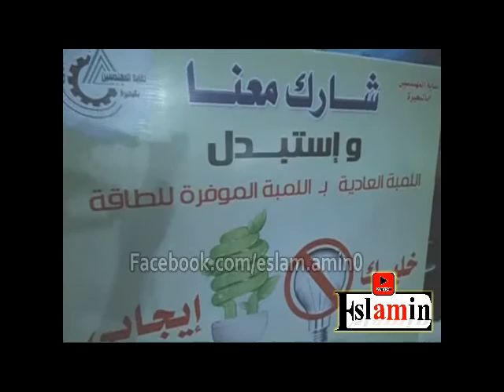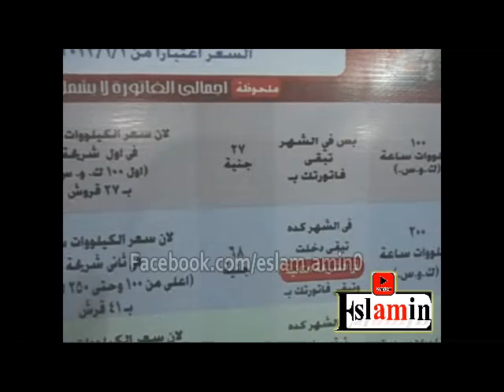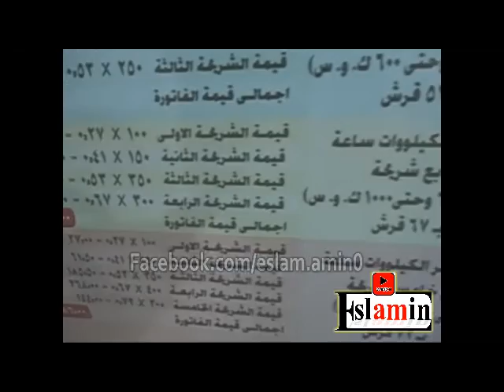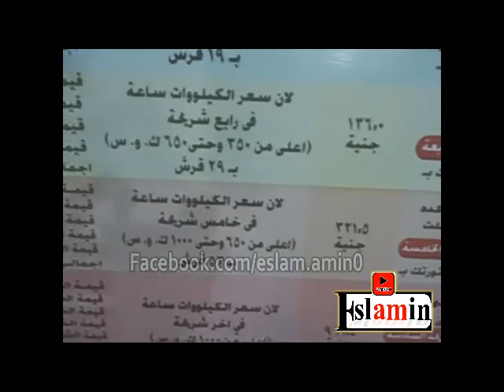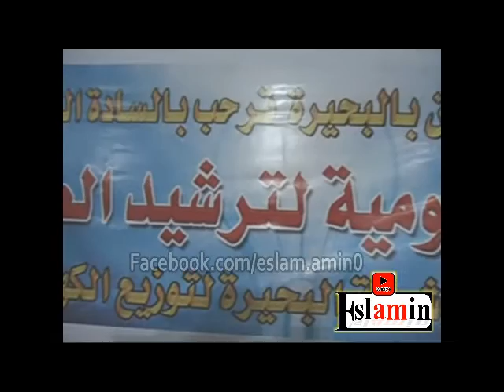الحملة القومية لترشيد الطاقة بالبحيره وطرق استخدام الطاقه بحكمه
افتتحت نقابة المهندسين بالبحيرة  بالتنسيق مع شركة البحيرة لتوزيع الكهرباء
أولى حملاتها لتوعية المواطنين تحت شعار " الحملة القومية لترشيد الطاقة "
وبدأت فعاليات الحمله من داخل نادى العاب دمنهور الرياضى 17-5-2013
حيث قام أعضاء الحملة بمخاطبة أعضاء النادي وتوعيتهم عن بعض الطرق
 البسيطة التي تساعد في ترشيد الكهرباء مثل
" اغلاق الابواب والشبابيك بإحكام يخفض استعمال التكييف بنسبة 10 - 20 % -
استخدام اللمبات المدمجه الموفره للطاقه - اطفاء الانوار عند عدم الحاجه لها -
استخدام مشترك لتشغيل وفصل الاجهزه - فصل سخان المياه الكهربائى عند عدم
الحاجه وتشغيله قبل الاحتياج بـ 30 دقيقه وغيرها من الارشادات
وقد صرح المهندس / على محمد شعبان - مدير عام الاحمال وترشيد الطاقه بشركة توزيع الكهرباء بالبحيره
أن هذه الحملة ستجوب عدد كبير من المصالح الحكومية ومراكز الشباب والمحلات الكبرى في المحافظة مساهمةً من النقابة وشركة كهرباء البحيرة في حل أزمة الطاقة الحالية عن طريق توعية المواطنين .